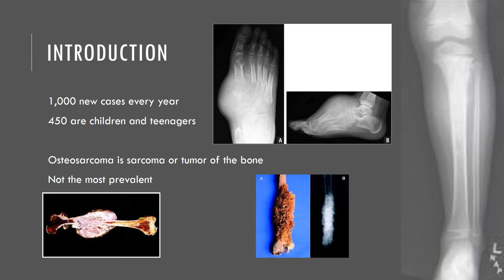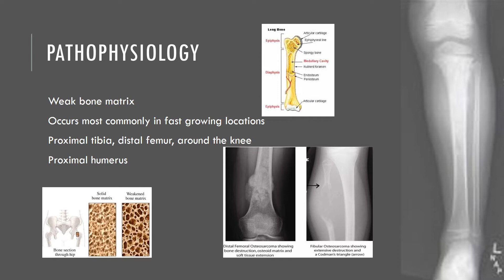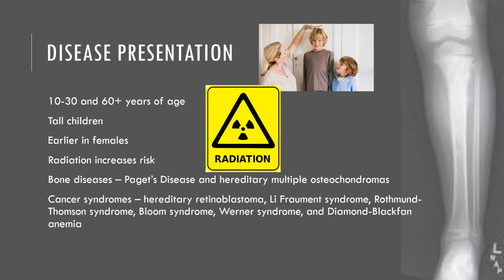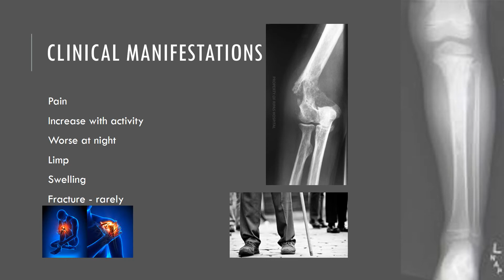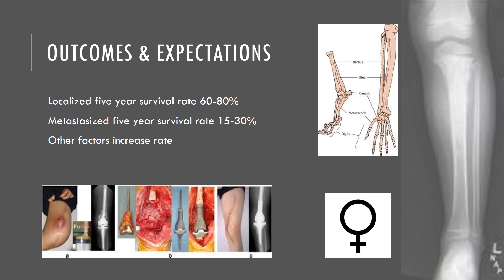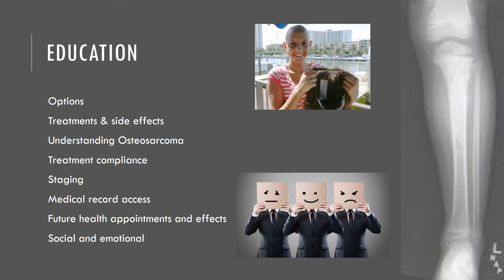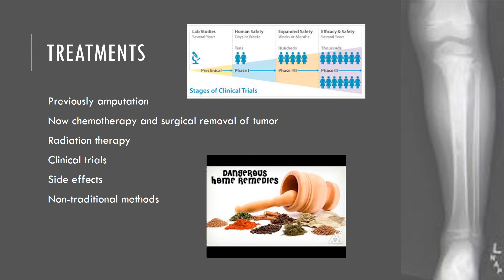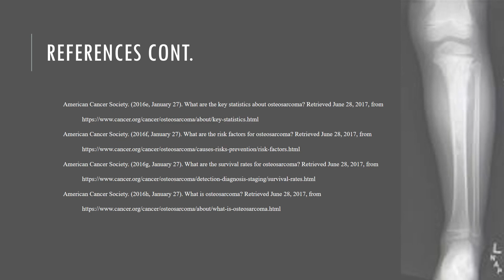Osteosarcoma Nursing Presentation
Pathophysiology, disease presentation, clinical manifestations, progression, course, outcomes, expectations, education, treatment, and two NCLEX questions will be reviewed.